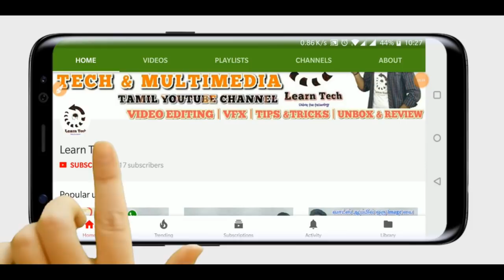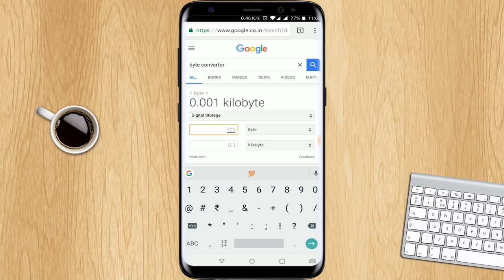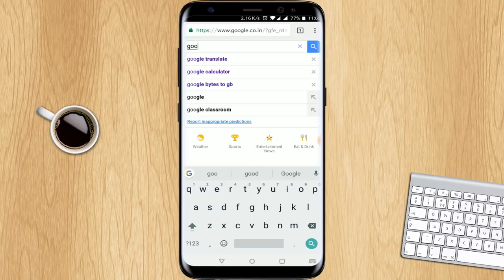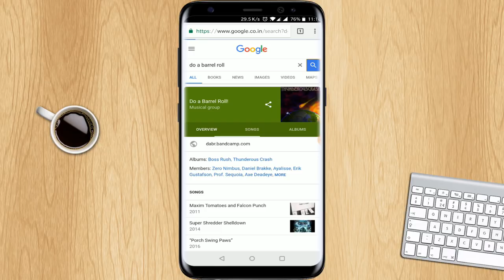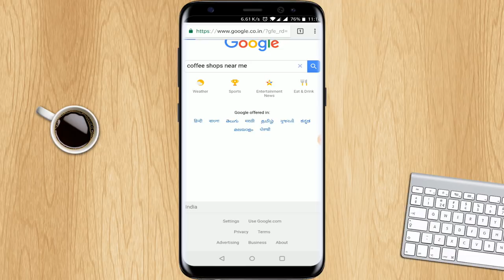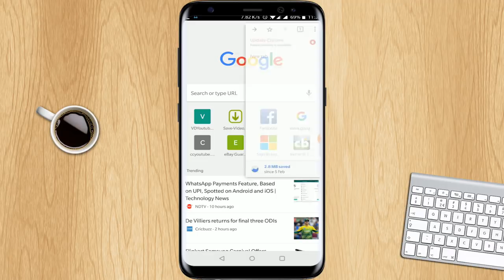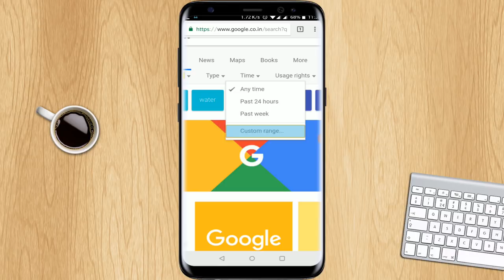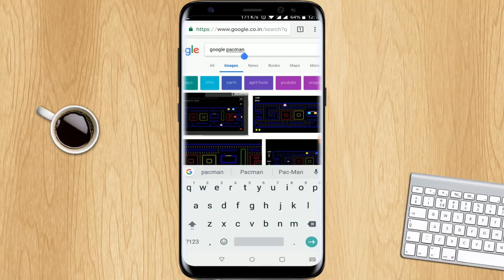Google இப்படியெல்லாம் Search செய்ய முடியுமா | 18 Hidden google tips and tricks | learn tech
In this video we see about 18 Google hidden tips and tricks that are how to translate from one language to another another, Google calculator, Google converter like Celsius to Fahrenheit, meter to kilometer and google current time ,google related search ,google file type search, google time based search ,google hidden games are atari breakout , google pacman,google offline game ,how to roll a die ,how to flip a coin, do a barrel roll,site based google search ,image google search,advance image search,google near me , google stopwatch and timer.

இந்த வீடியோ உங்களுக்கு பிடித்திருந்தால் உங்கள் நண்பர்களுடன் பகிரவும்.